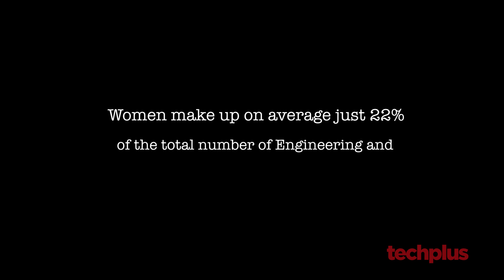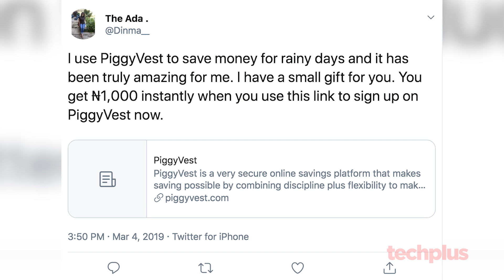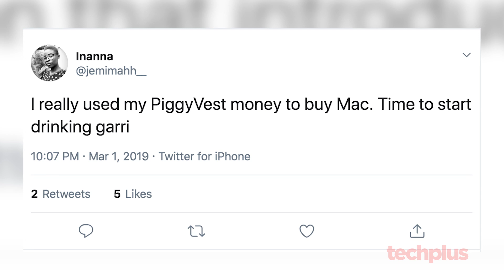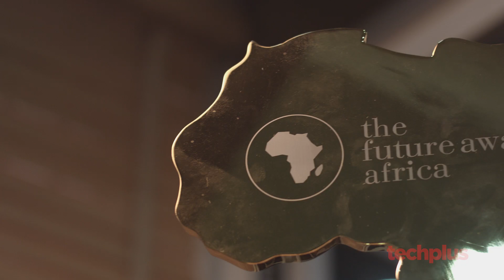WOMEN IN TECH Docuseries- Odunayo Eweniyi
She’s the co-founder of Piggybank, an app targeted at helping people save smarter, the company has received $1.1million in investment. Piggybank currently has 53,000 registered users who have saved in excess of $5M since 2016. Also she’s a founder of PushCV, a job application portal.

To celebrate the International Women's day 2019 with the theme Balanceforbetter Techplus profiles the lives of 4 young, inspiring women who are changing the narrative in the tech ecosystem in Nigeria.